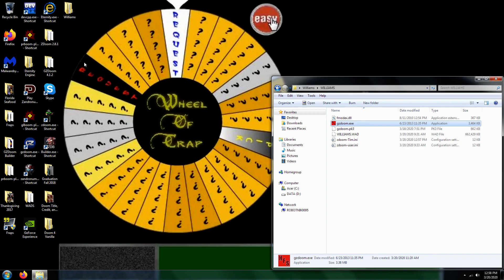Williams Final Doom Homage Level 70 UV Max in 13:08 (Commentary)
100% on kills, items, and secrets. This level is "The Garrison" from Stavi Vanackerson's WAD, Williams Final Doom Homage.